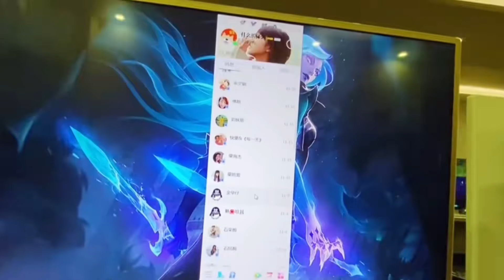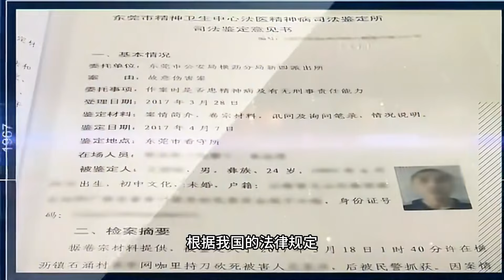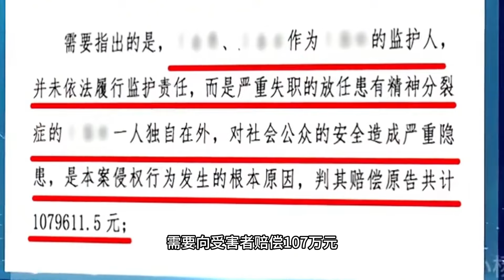廣東割頭案真實影像，男子網吧睡覺被人割頭，警察竟拿兇手沒辦法